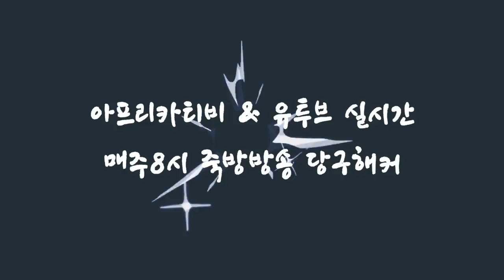[죽빵전문 땡Q방송 당구해커] 실전당구해설 해커의 하얀펜 1편